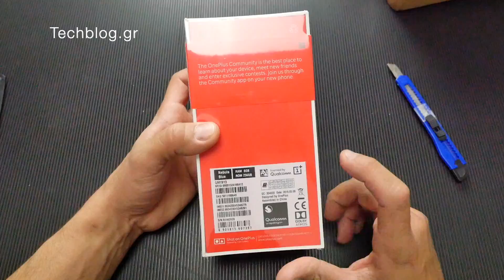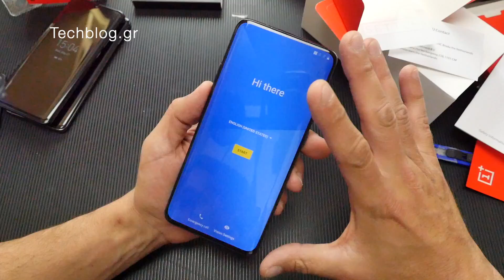OnePlus 7 Pro unboxing Techblog.gr Μαγικό Κοπίδι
Θα τον βρείτε στο Facebook στο και το Μαγικό Κοπίδι στο

Το Techblog αποτελεί μια από τις μεγαλύτερες και πιο αξιόπιστες πηγές ενημέρωσης στην Ελλάδα με νέα και ειδήσεις τεχνολογίας έχοντας καθημερινά χιλιάδες επισκέπτες και εκατοντάδες σχόλια.

Από το 2007 στο Techblog δημιουργούμε τη μεγαλύτερη παρέα τεχνολογίας στην Ελλάδα για όλους τους φίλους των smartphones και των gadgets με hands-on και unboxing video που μπορείς να εμπιστευτείς.

Ο Κώστας Βλαχάκης αρθρογραφεί από το 1999 και έχει συνεργαστεί με το κεντρικό δελτίο ειδήσεων του Star ως δημοσιογράφος τεχνολογίας, ως συμπαρουσιαστής στην εκπομπή Escape στην ΕΤ1, και ως ραδιοφωνικός παραγωγός τεχνολογίας στον σταθμό Αθήνα 984. Επίσης έχει αρθρογραφήσει στις εφημερίδες Ναυτεμπορική, Καθημερινή αλλά και το περιοδικό Ήχος&Hi-Fi.